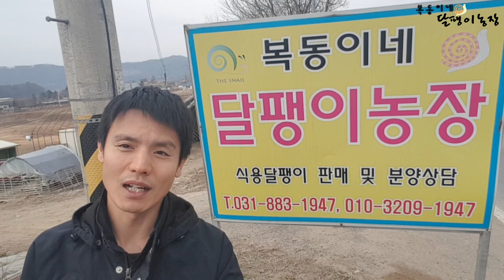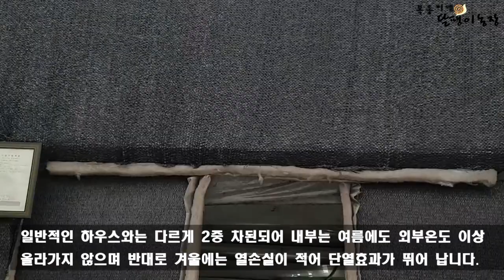달팽이농장(Korea Snail farming) 이렇게 생겼어요~ 내부 소개해 드립니다 -복동이네달팽이농장-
달팽이농장(snail farm) 시설은 어떻게 되어 있는지
하우스 시설부터 내부 모습을 소개해 드리겠습니다.
Korea Snail farming
How to raise a Korean snail farm
달팽이농장에 관심있는 분들을 위하여
복동이네달팽이농장에 관한 모든것을
영상으로 알려드립니다.
네이버 식용달팽이 대표까페
달팽이농장 영상을 제작하는데 힘이 됩니다